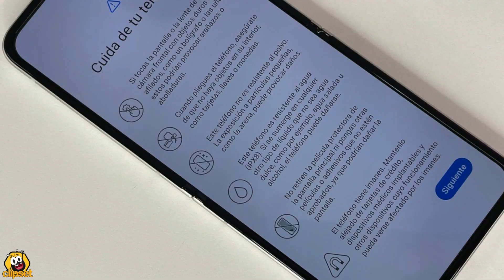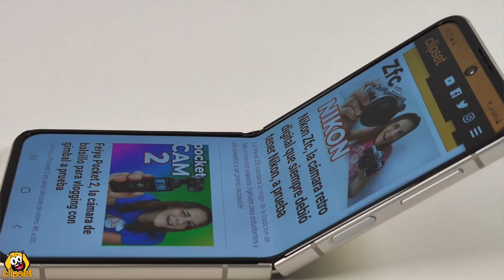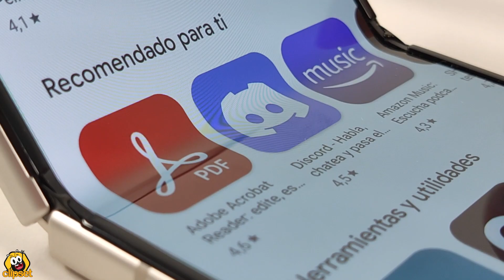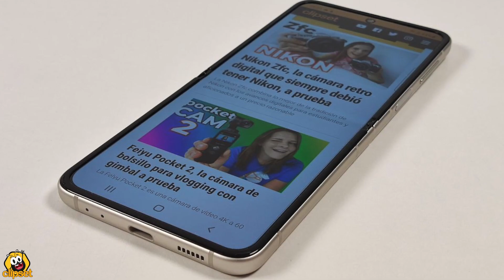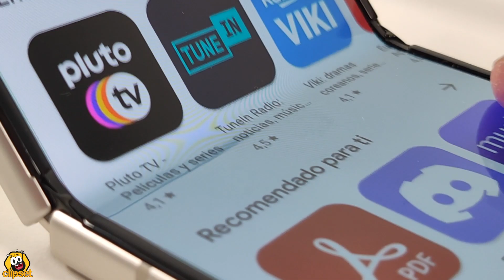¿MODA o INNOVACION? -Samsung Galaxy Z FLIP 3 5G-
Descubrimos el nuevo Samsung Galaxy Z FLIP 3 5G y probamos sus mejoras y novedades. Destacan especialmente la pantalla exterior y el procesador de lata gama, pero sin duda su rebaja de precio puede ser la clave para su éxito.

▶ Si te interesan los nuevos Samsung Galaxy Z FLIP 3 5G, y quieres apoyarnos*, puedes encontrarlos